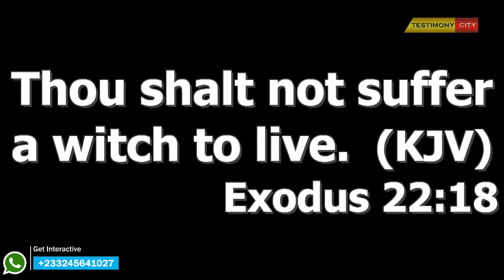EXPOSING THE SHADOW AND THE POWER OF WITCHCRAFT ( PART 4 ) - DANIEL AMOATENG 26-03-2023